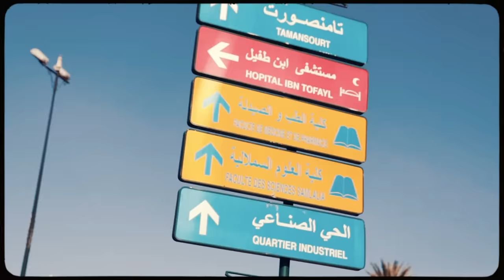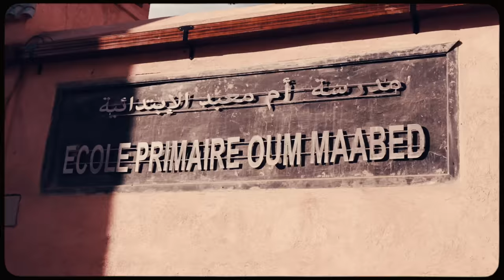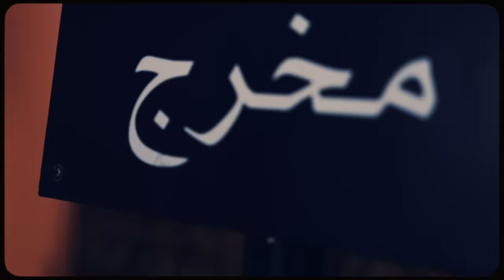Kappa Jotta - Não Me Compares (Prod. VMBeatz)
CREDITOS
Musica
Escrito: Kappa Jotta
Interpretado: Kappa Jotta
Produzido: VMBeatz
Pós produção: Koopper
Produção executiva: Kappa Jotta
Captação: Koopper
Mix & master: Koopper
Duração: 00:03:15

Câmara: John Doe
Cor: John Doe
Edição: John Doe
Participação: Patricia Claro
Produção: GoodFellas GoodMusic
Conceito: GoodFellas GoodMusic